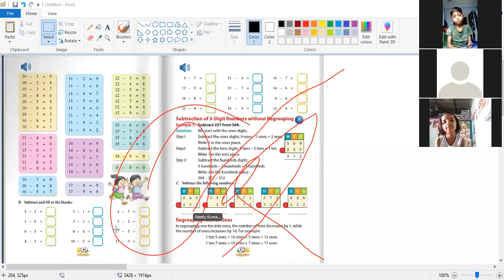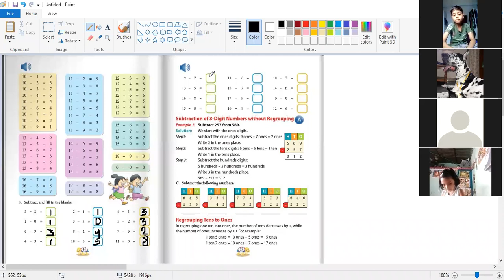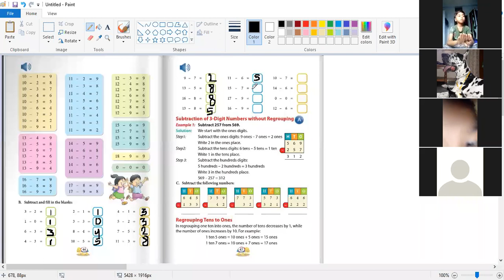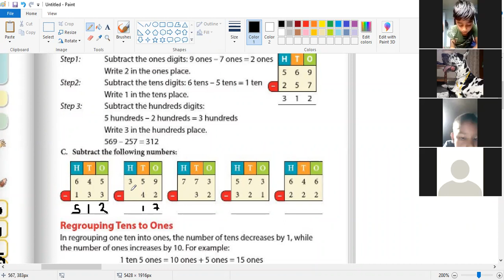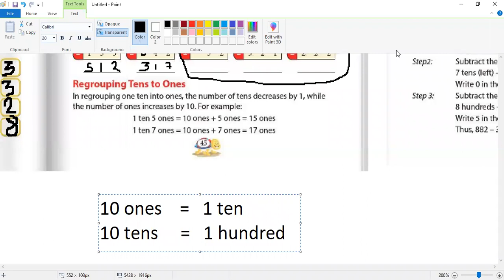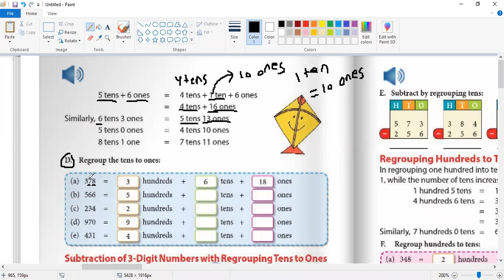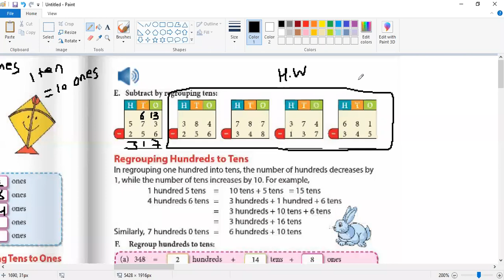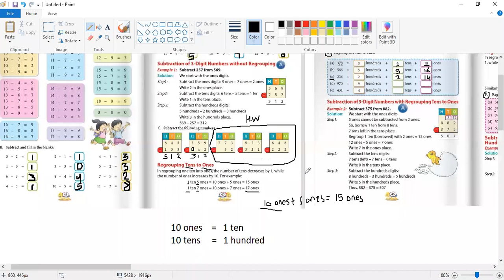L2 Ch3 (Repeated) Cls 2nd Mathematics